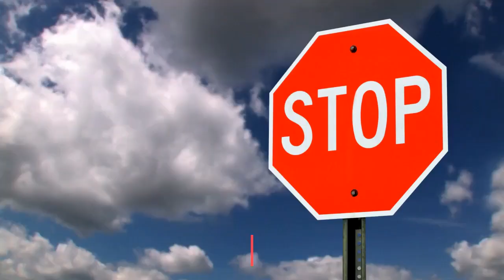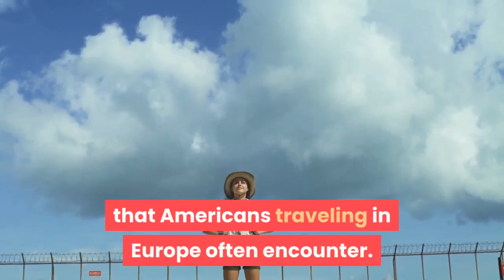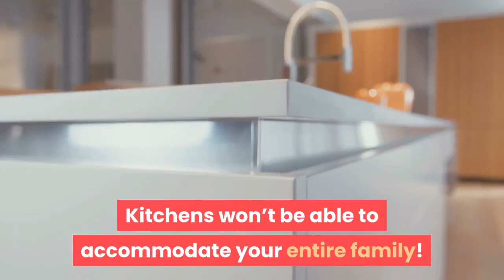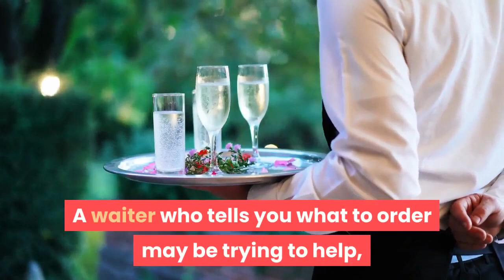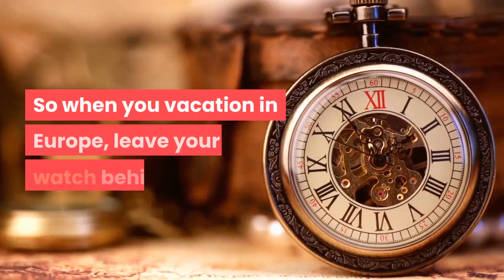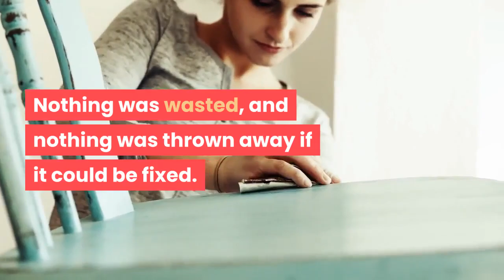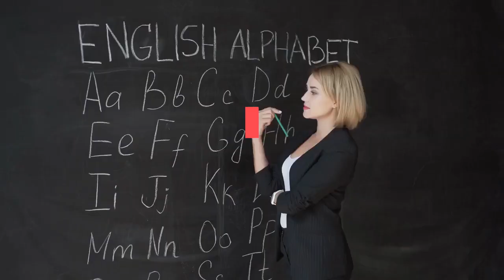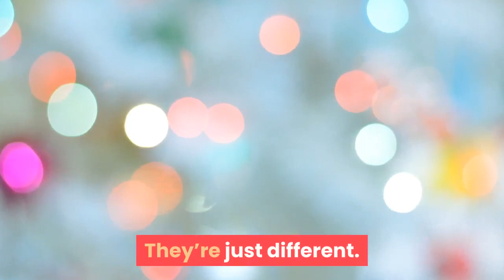AMERICAN TOURIST VISIT EUROPE (What You Should Know Before You Visit Europe- Europe Travel Guide)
Planning a vacation to Europe? No doubt you have certain expectations about your upcoming journey.

Perhaps you’re the kind of person who expects to spend your days admiring amazing architecture and prowling world-famous museums for masterpieces. Or maybe you’re going to Europe to meet interesting people, relax on the beach until the sun goes down, and dance the night away in a local club. Regardless of your European vacation priorities, you certainly expect it to be wonderful!

Remember when you’re traveling in Europe that rudeness is largely a cultural perception. Someone who seems blunt and nosey may be expressing friendship and concern for your well-being. A waiter who tells you what to order may be trying to help, since you are unfamiliar with the language. Differences in “personal space” mean that someone who cuts in front of you may not even understand that you were in line!

Also, subjects which are taboo in your community may be freely discussed elsewhere, and vice versa. In the US, we consider it incredibly rude to comment on a person’s weight. This isn’t true everywhere in the world!

So, when traveling in Europe, keep a firm grip on your temper. A good way to achieve this is to give everyone else the benefit of the doubt. Just make the choice not to get angry. If you can roll with the punches, you’ll enjoy your vacation more– and you’ll be a better traveling companion.
As an American, I am often jealous of Europeans who pick up languages like you’d pick up a bottle of milk at the store. For me, it’s an uphill battle all the way!

Since learning three or four languages is neither a cultural necessity nor a scholastic requirement in our country, many Americans feel like me. And yet some Americans still assume that everyone in Europe should speak English!

In the same way that you or I would resent a French tourist who expected everyone in the US to speak French, Europeans are often annoyed by Americans who have this mentality.

While you probably can’t learn a new language before your vacation, you can learn some helpful phrases. This is considered courteous, and is guaranteed to get more friendly responses. When you try to use their language, Italians or French who might have feigned ignorance will usually help you with your pronunciation– and then converse with you in English!

The Right Attitude

Lastly, remember that the standards and the customs you find while traveling in Europe are not wrong. They’re just different. If you travel with the right attitude, you will have a richer, more authentic, and even eye-opening experience. Who knows? Your European vacation may change the way you see the world.